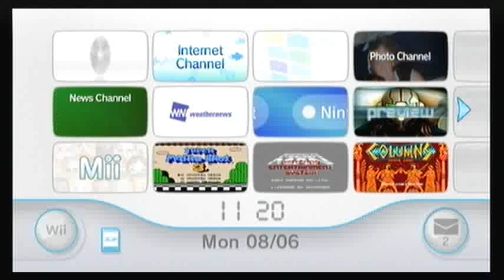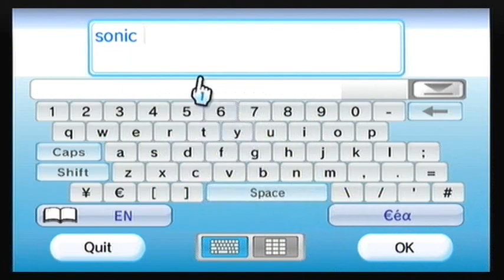Got Nintendo Ponits What Sould I Buy? + A Wii Dazzle Test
Just Tort I'll Do A Wii Video On My Back Up Account